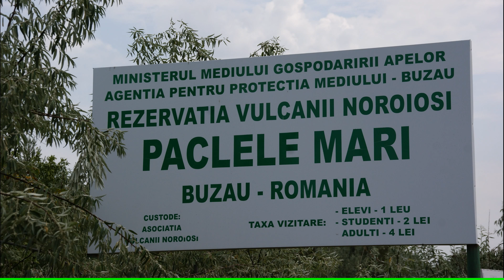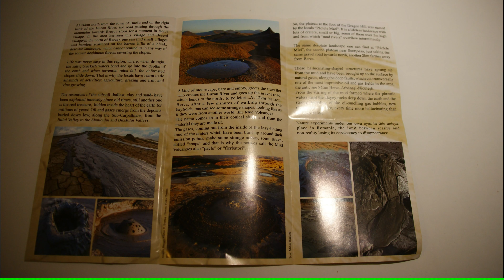Romania - Buzau - 2015 in (4k)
The Berca Mud Volcanoes are a geological and botanical reservation located in the Berca commune in the Buzău County in Romania. Its most spectacular feature is the mud volcanoes, small volcano-shaped structures typically a few metres high caused by the eruption of mud and natural gases
As the gases erupt from 3000 metres deep towards the surface, through the underground layers of clay and water, they push up underground salty water and mud, so that they overflow through the mouths of the volcanoes, while the gas emerges as bubbles. The mud dries off at the surface, creating a relatively solid conical structure resembling a real volcano. The mud expelled by them is cold, as it comes from inside the Earth's continental crust layers, and not from the mantle.
The reservation is unique in Romania. Elsewhere in Europe, similar phenomena can be observed in Italy (northern Apennines and Sicily), Ukraine (in the Kerch Peninsula), Russia (in the Taman Peninsula) as well as Azerbaijan.
Flora.
The mud volcanoes create a strange lunar landscape, due to the absence of vegetation around the cones. Vegetation is scarce because the soil is very salty, an environmental condition in which few plants can survive. However, this kind of environment is good for some rare species of plants, such as Nitraria schoberi and Obione verrucifera.
The phenomenon can be observed on two separate locations near the Berca commune, dubbed the Little Mud Volcanoes and The Big Mud Volcanoes.